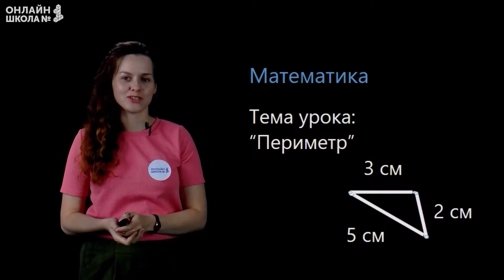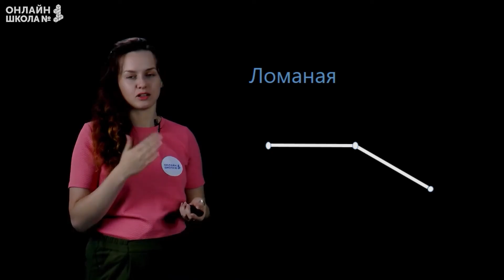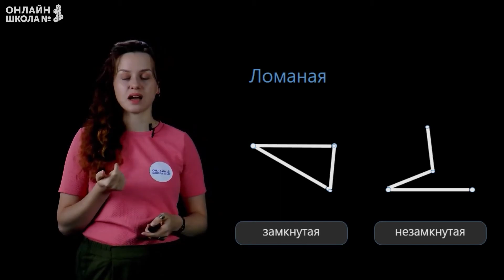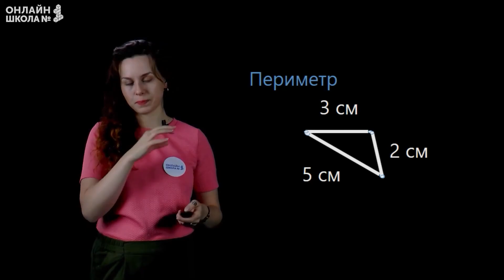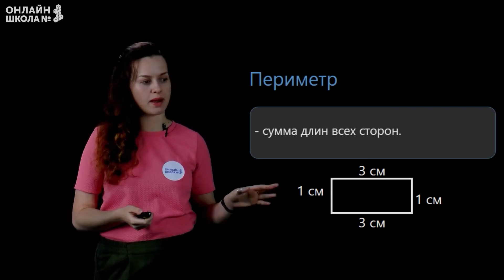Периметр. Математика 2 класс. Видеоурок 6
План урока:
• ломаная;
• длина ломаной;
• периметр.